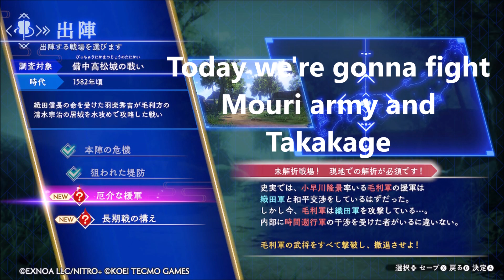刀剣乱舞無双 Fighting Mouri & Takakage (HARD Difficulty)